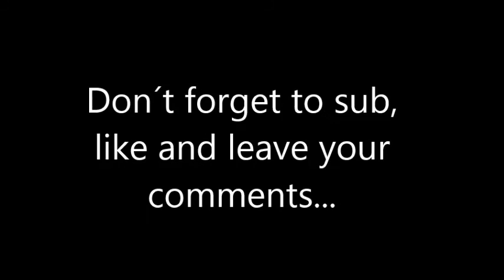Shadamy - My DarkSide (Part 6)